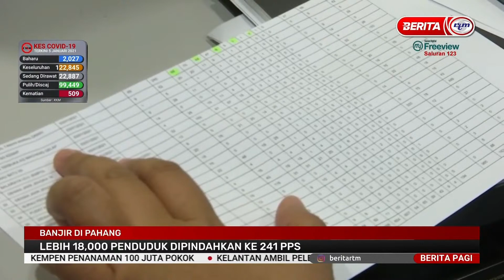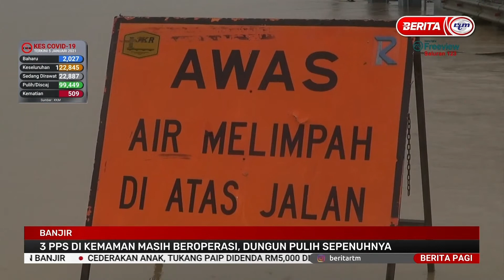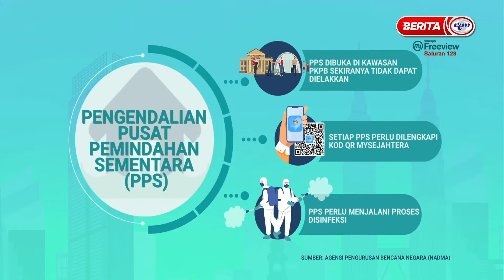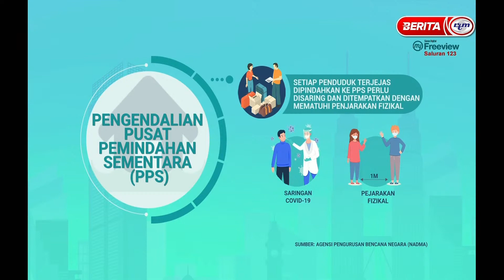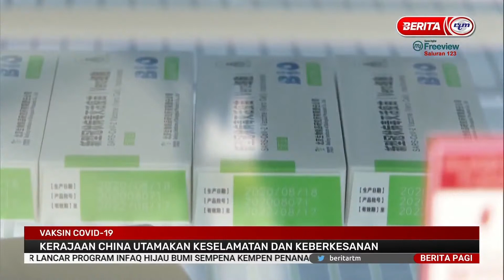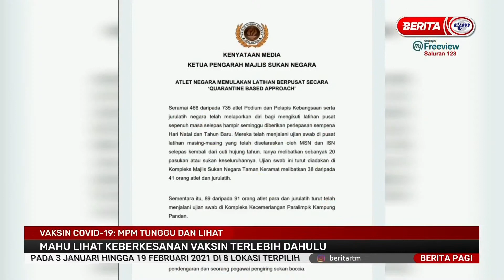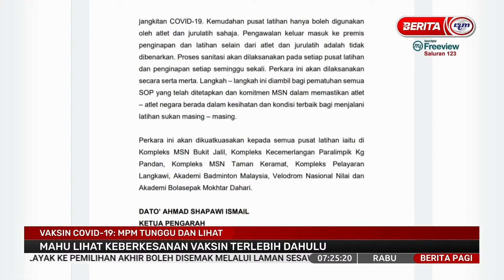06012021 BERITA PAGI